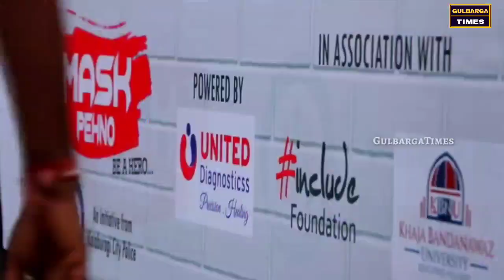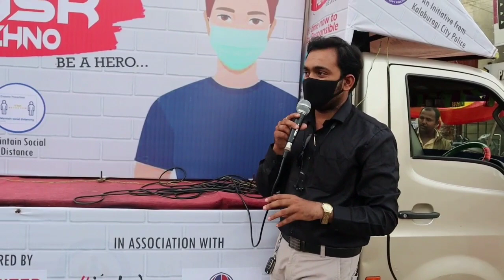Kalaburagi:-Protect Yourself From Covid19,Kalaburagi City Police Initiative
Kalaburagi:-Protect Yourself From Covid19,Kalaburagi City Police Initiative MaskPhenoBeAHero Campining At SVP Circle And Muslim Chowk